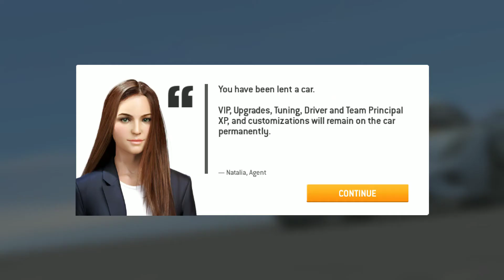RR3 update 9.7 - F1 2021, Porsche 911 Turbo S and more!